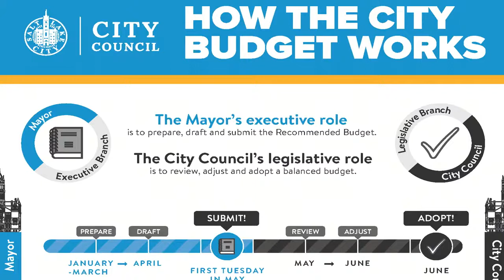Virtual Town Hall - Salt Lake City Council FY 22/23 Budget AMA